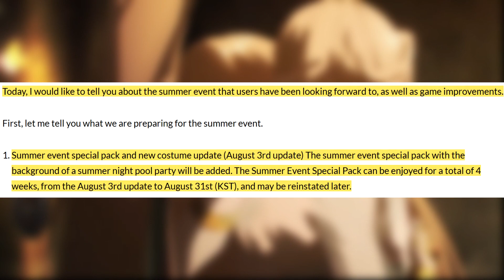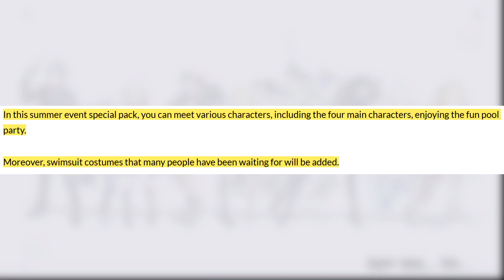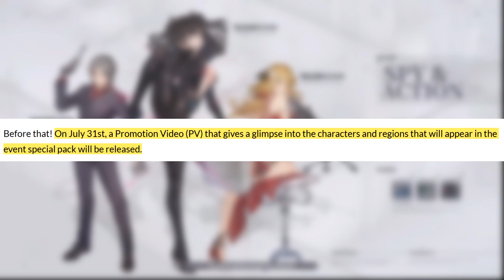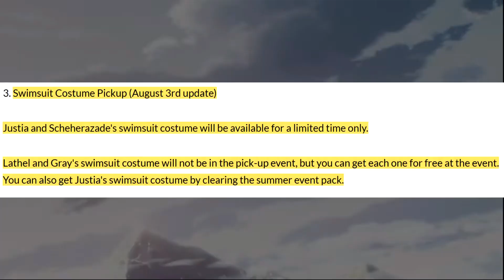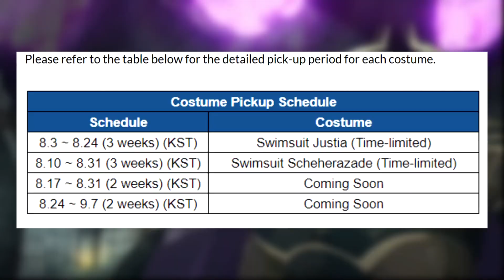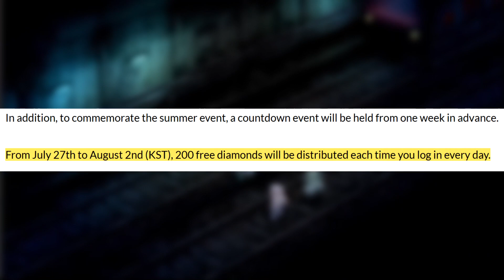Brown Dust 2: Yes! Summer Event Confirmed / Swimsuit Costumes / New OST / Gifts & More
In this video we go over the recent developer notes in which they announce the upcoming summer event and its details.